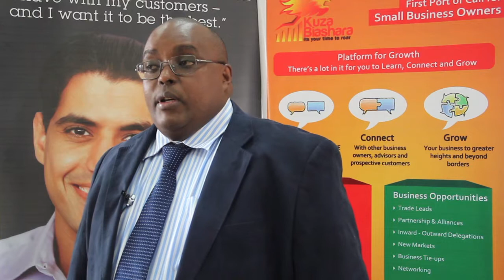Taking Formal Financial Services to the Mwananchi – Tracom Services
Tracom Services is a Kenyan innovation that is geared towards improving the flow of financial services at the point of interaction between financial service providers and their customers. The organization aims to enrich the type of transactions that take place across the board thereby improving the flow of financial resources across the country and the world at large. Tracom works with world-leading providers to such as Ingenico (the leading financial services provider in the world) among others.

In this video, Mr. Paul Njau, MD Tracom, explains the role of Tracom Services in the realization of seamless transactions in the digital age. It is worth noting that the company has been an ardent participant of the AITEC Banking & Mobile Money conference for a few years now.